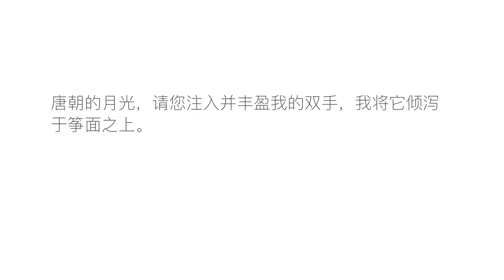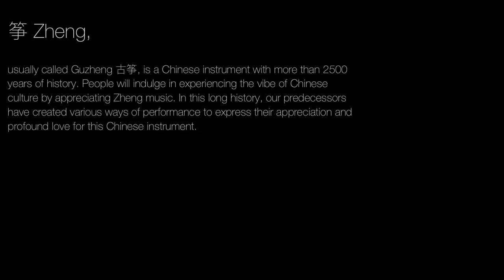Zheng Improvisation, Theme: Drinking Alone Beneath the Moon, 筝即兴，主题：月下独酌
筝 Zheng, usually called Guzheng （Chinese Pronunciation ). The Chinese pronunciation of “Gu” means Ancient. 古筝Ancient Zheng, is a Chinese instrument with more than 2500 years of history. People will indulge in experiencing the vibe of Chinese culture by appreciating Zheng music. In this long history, our predecessors have created various ways of performance to express their appreciation and profound love for this Chinese instrument. As a young modern performer, I cherish and learn a lot from their creations. At the same time, I am trying to explore the combination of improvisation and Zheng music as my way of inheriting and innovating Zheng music. I want to let people from all over the world know and invite Zheng music into their everyday life.

I hope my Zheng improvisation will make global people living in this up-to-date world enjoy the music created by such a Chinese instrument.
I hope my Zheng music will nourish your heart bring peace, love and hope to you.
I hope this lovely world will be peaceful as always, nature and human.
万物共荣，世界和平。